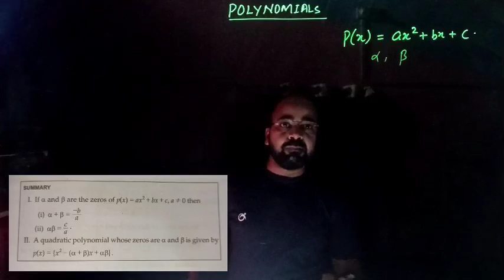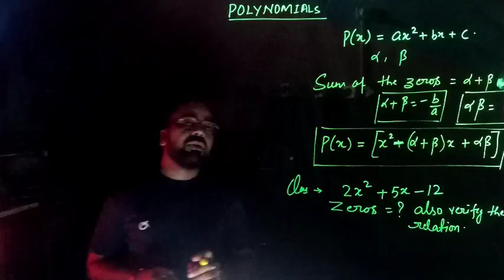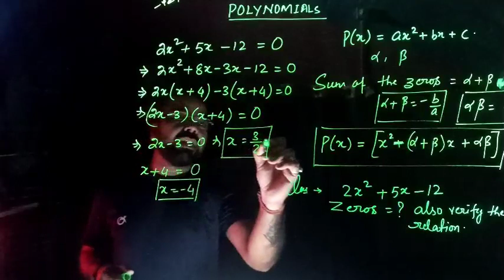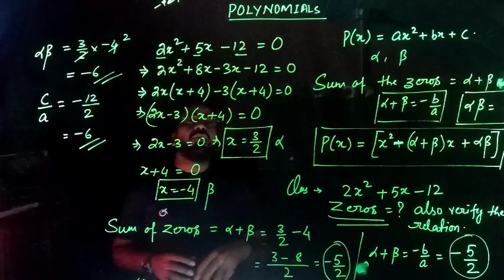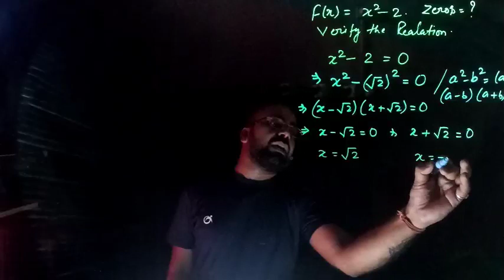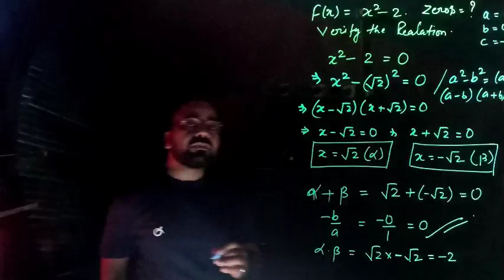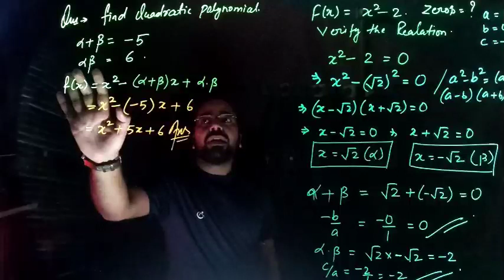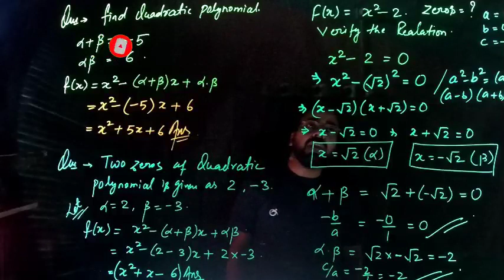polynomial, Class Xth (L-2)Scientific Sinha#Sir राज आनंद सिन्हा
Digital Board# बहुत Hard Technology😄😄